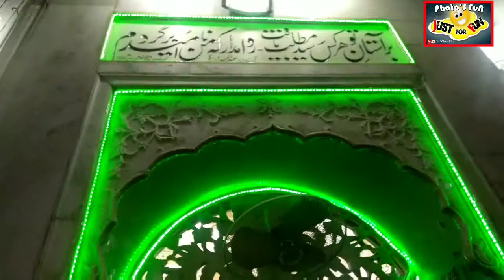Data Darbar Lahore